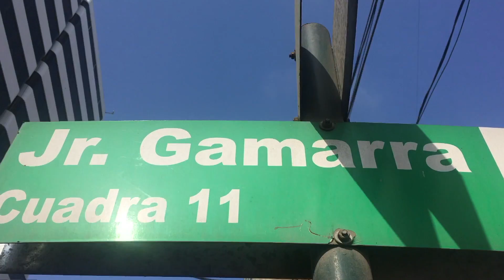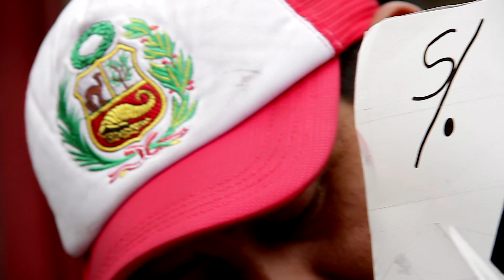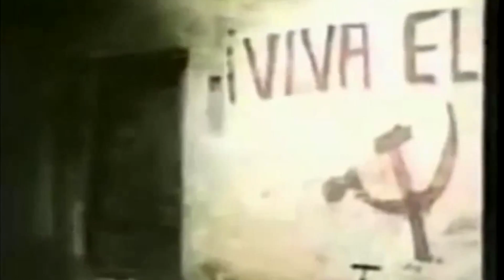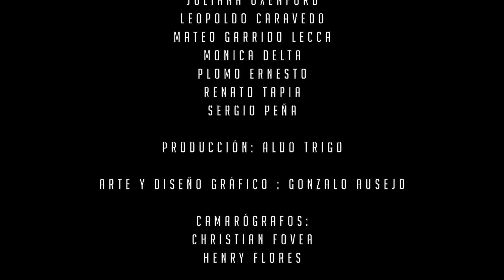PIEL PERUANA, El Documental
Documental sobre el amor por la camiseta